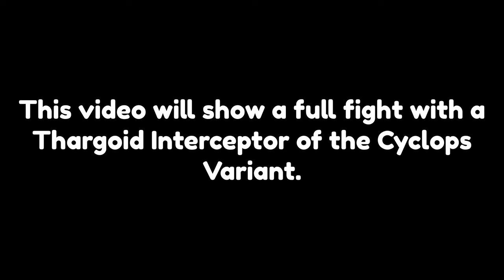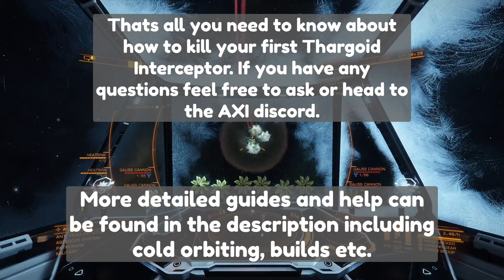How to kill your first Thargoid Interceptor in Elite: Dangerous. Beginners guide to solo fights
In this video. you will see a standard solo fight against a Cyclops variant Thargoid Interceptor along with explanations and such for each stage of the fight, presented in a bitesize format that's easily digestible.

Music used for most the video is from NIDRED - Flying Observer

Special thanks to:
-CMDR EuanAB
-CMDR Mechan
-CMDR Stroyer
-CMDR Orlandu

For help with adding info and condensing, spelling checking etc.

/Extra info\

Detection bug: This refers to a glitch on the Legacy version of the game, where the Interceptor will never use Caustic Missiles or the Shutdown Field (mid-battle). Lightning is the only one that occurs mid combat, and the Shutdown field still occurs when a Thargoid jumps into the instance or hyperdicts you in a non-aggressive one.

/Informative Videos\